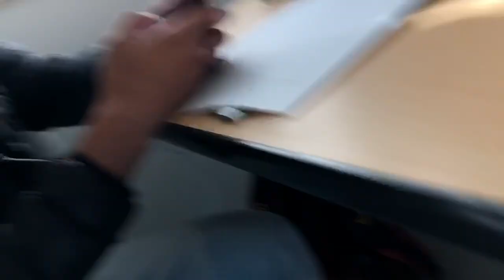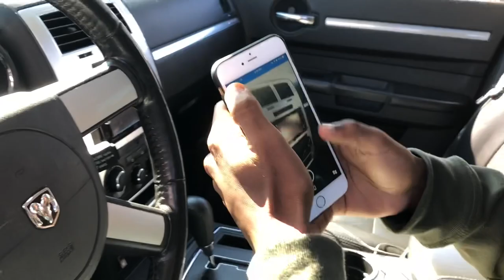GRWM: Funny school vlog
Extremely funny vlog at school
Must watch